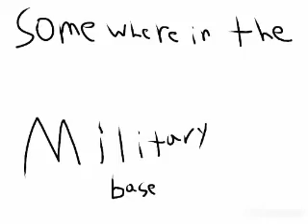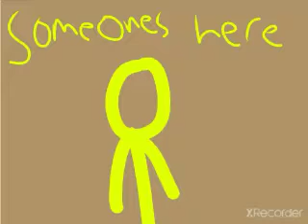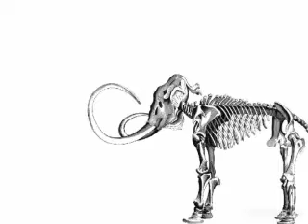snowball war part 5 memories